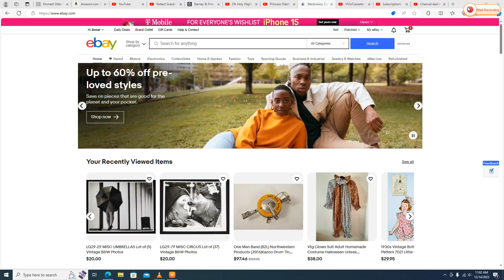Rachel Playing to "O Holy Night" on her Fiddle